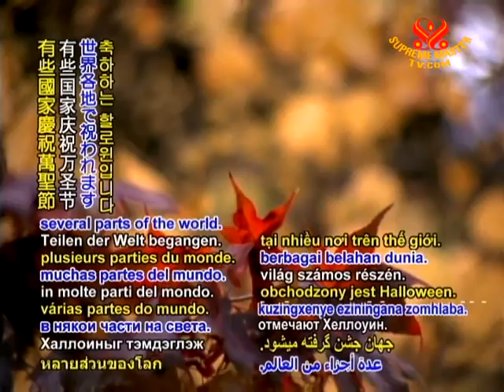TODAY IN HISTORY - Halloween - 31 Oct 2011